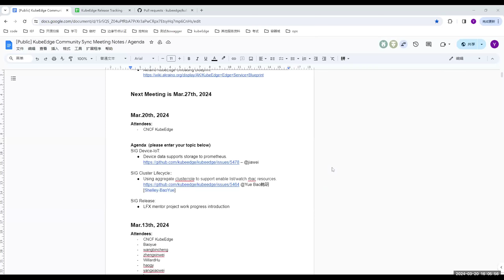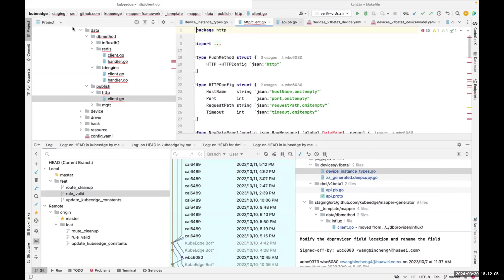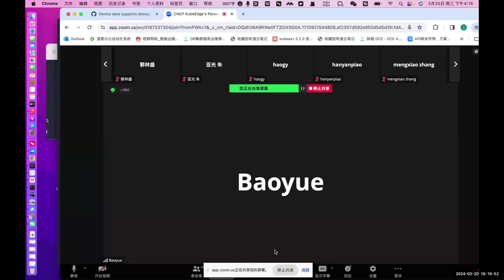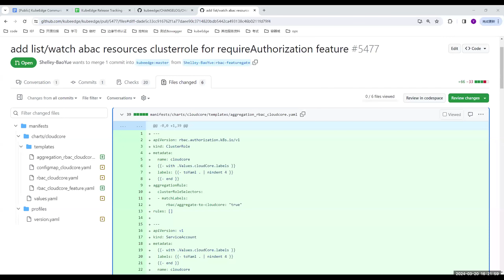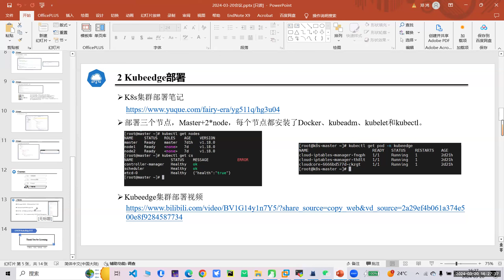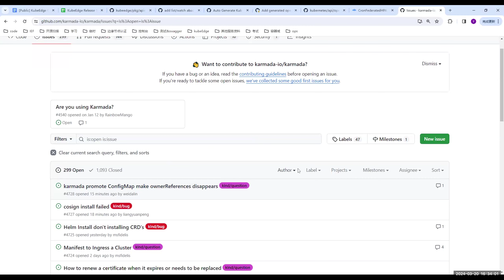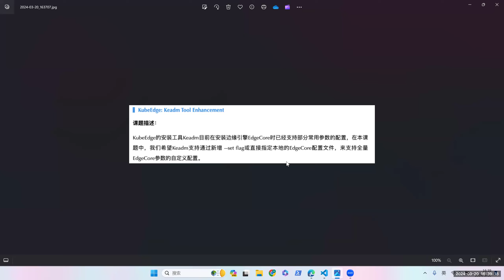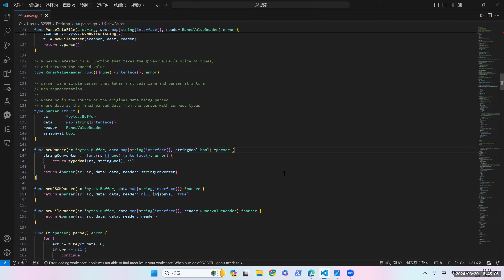KubeEdge Community Meeting 2024-03-20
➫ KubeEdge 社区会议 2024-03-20